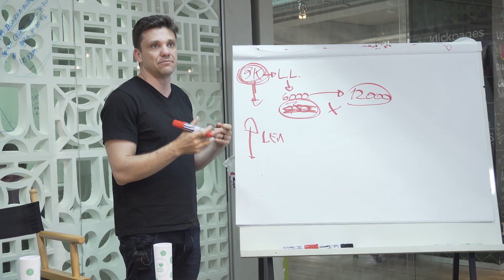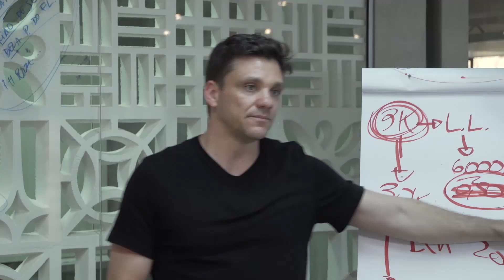O QUE EU APRENDI COM UMA MÁQUINA DE BRINQUEDOS NO SHOPPING | ERICO ROCHA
Às vezes uma lição vem de onde você menos espera...